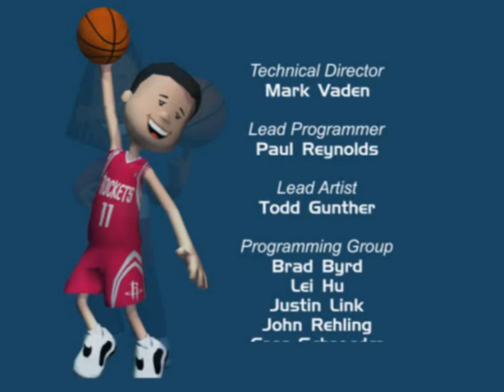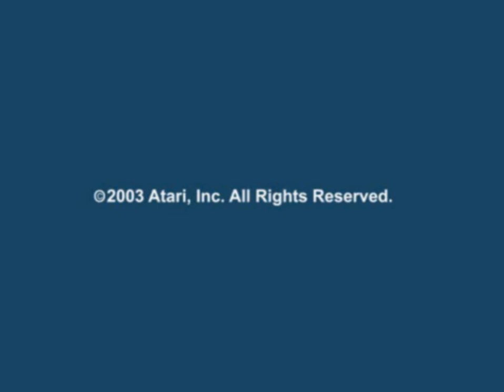Backyard Basketball PS2 Gameplay 13 & Credits 1